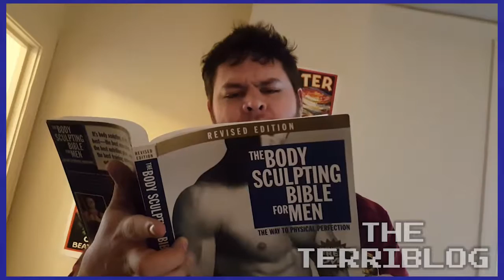Resolutions and Recaps - January 2, 2016 - The Terriblog #36 - Games Played Terribly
The struggle is real. Did you have a favorite Games Played Terribly moment?